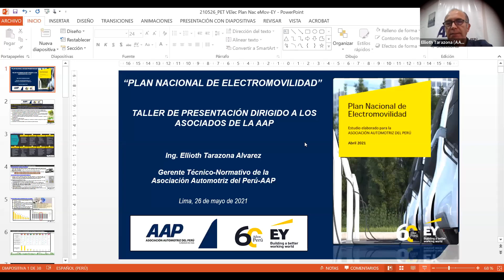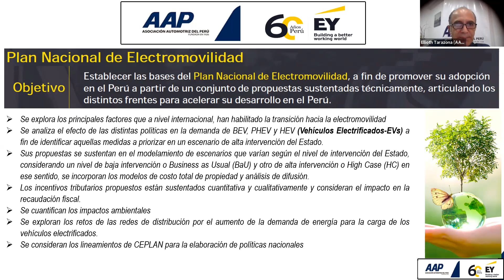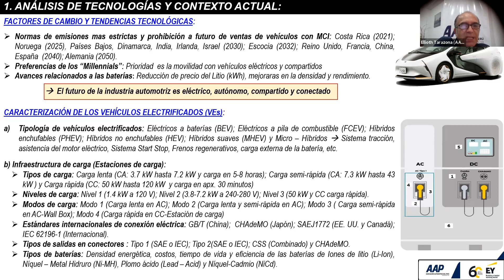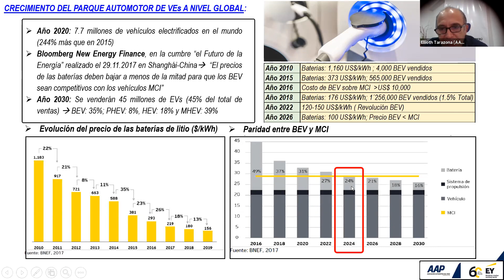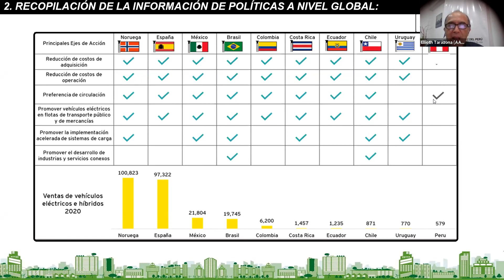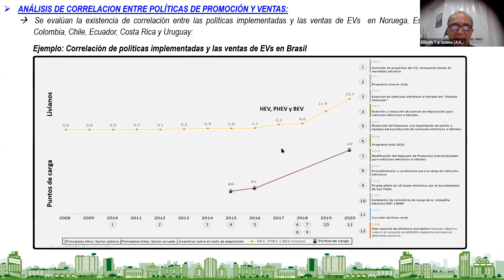Plan Nacional de Electromovilidad